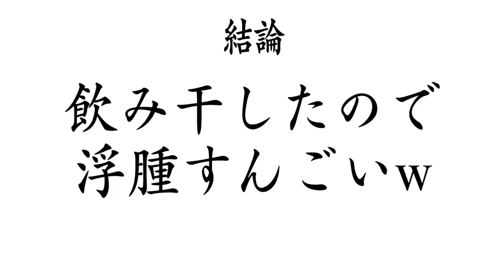【大食い】別府の名店が自宅で味わえる！？贅沢な布陣でいただく一杯【大胃王】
今回は夢を語れ総本店さんのラーメンをお取り寄せ！
甘く旨味のある液体油にまろやかな醤油と
口いっぱいに麺とチャーシューを頬張って…最高でした(//´﹃｀//)